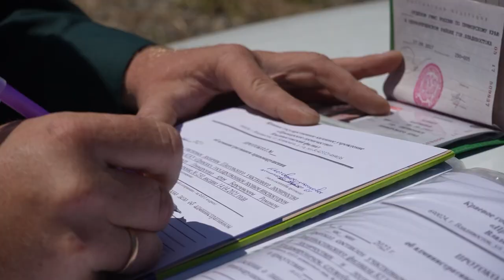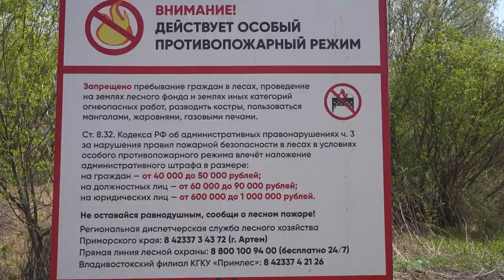С поджигателями и нарушителями правил пожарной безопасности борются в Приморье.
В период 5 по 9 мая в приморских лесах инспекторы и лесничие составили 10 административных протоколов на нарушителей особого противопожарного режима, в том числе один на гражданина, который осуществлял сознательный поджог сухой растительности. Сумма наложенных административных штрафов составляет более 400 тысяч рублей. На время длинных выходных на территории лесного фонда края было усилено противопожарное патрулирование.